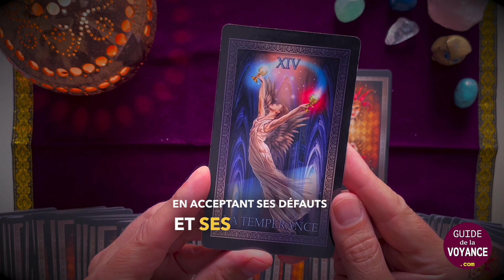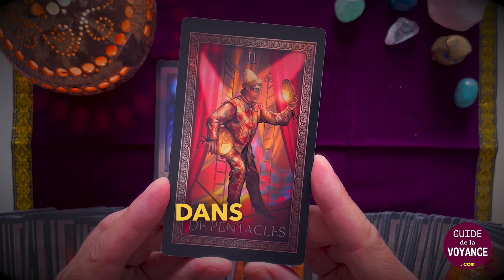🔮 GUIDANCE INTEMPORELLE : Vous avez un message...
Faites le choux d'une carte et découvrez votre guidance